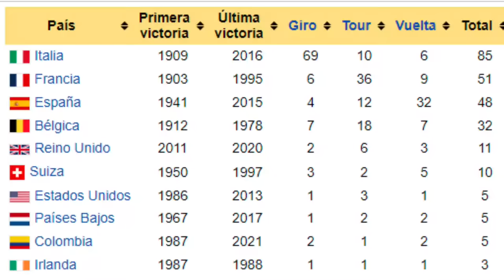🇨🇴 TOP 10 mejores CICLISTAS COLOMBIANOS 🔥 de la HISTORIA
🌟 A continuación presentamos nuestro Top 10 con los mejores ciclistas colombianos de toda la historia. Colombia está considerado como uno de los países referentes del ciclismo a nivel mundial. Las hazañas de sus corredores en carreteras europeas se pueden contar por cientos. Siendo una de las naciones que ha conseguido figurar en las grandes carreras por etapas, y que actualmente aparece dentro del top 10 de ganadores de títulos en las tres grandes vueltas.

0:00 Historia del ciclismo colombiano
1:26 Cochise Rodríguez
2:23 Mauricio Soler
3:15 Alfonso Flórez Ortiz
4:17 Santiago Botero Echeverry
5:23 Fernando Gaviria Rendón
6:26 Mejores ciclistas de Colombia
6:43 Rigoberto Urán
7:40 Fabio Parra
8:35 Egan Bernal es Bogotano
9:34 Lucho Herrera
10:29 Esteban Cháves
11:17 Nairo Quintana es el mejor ciclista de Colombia
12:35 Lo mejor del ciclismo colombiano

✅ El viejo y carismático Martin Emilio Rodríguez, mas conocido como “Cochise”. Tuvo el honor de ser el primer colombiano en conseguir un triunfo de etapa en grandes vueltas, cuando en el giro del año 1973 se quedó con la decimoquinta jornada, y dos años después repitió triunfo en la ronda italiana.

✅  Juan Mauricio Soler Hernández tuvo una corta pero brillante carrera en la que se destacó por sus cualidades de escalador. Luego de ganar la vuelta al porvenir saltó al profesionalismo de la mano del equipo Acqua & Sapone, y poco después se unió al Barloworld

✅ Alfonso Flórez Ortiz fue uno de los corredores que abrió el camino de los triunfos en Europa. En 1980 consiguió ganar el tour de l’avenir por delante del ruso Serguéi Sujoruchenkov, considerado como el mejor ciclista aficionado de la época. El primer y más sonado título de un pedalista nacional hasta ese momento.

✅ Santiago Botero en 1996 se desplaza a España para correr con el equipo Kelme y al siguiente año hace su debut en la ronda ibérica, luego haría lo mismo en el giro 98. Los resultados de su estadía en Europa se verían reflejados con victorias de etapa en la prestigiosa Paris Niza y la vuelta a Andalucía.

✅ Fernando Gaviria es un caso atípico entre los corredores que representan al país a nivel internacional. A diferencia de las características propias del ciclista colombiano donde predomina el tipo escalador. Gaviria enfocó su carrera en las pruebas de velocidad. Su formación se dio en los velódromos, donde adquirió la técnica necesaria para explotar sus habilidades y comenzó a cosechar triunfos a nivel local, los cuales lo llevaron luego a participar en competencias internacionales.

✅ Rigoberto Urán viajo muy joven a Europa para adaptarse desde temprano a las condiciones a las cuales están acostumbrados los ciclistas elite. Sus primeros pasos en el mundo de las bielas fueron impulsados por su padre, quien al poco tiempo falleció víctima de la violencia que predominaba en el país.

✅ Fabio Enrique Parra. Un brillante corredor, en mi concepto el escalador nacional con el estilo más poderoso y elegante. Destacó en los años 80 haciendo parte del equipo café de Colombia.

✅ El Bogotano Egan Bernal. Por cosas del destino nació en una ciudad diferente a su amada Zipaquirá. Lugar donde inició su carrera deportiva vinculado al ciclismo de montaña. Los logros aparecieron de manera temprana con medallas en los campeonatos mundiales de la categoría junior.

✅ Lucho Herrera. Quienes tuvimos la oportunidad de verlo correr nos deleitamos con sus exhibiciones en la carretera. Un hombre humilde que llegó al ciclismo procedente del campo. En su natal Fusagasugá oficiaba como jardinero ayudando en las labores diarias a sus padres. De ahí el apodo de “el jardinerito.

✅ Nairo Alexander Quintana Rojas es actualmente uno de los corredores con más victorias acumuladas en el circuito élite. En su juventud debía cubrir los distantes trayectos entre su hogar y la escuela donde estudiaba, ello hizo que de manera involuntaria fuera formándose como escalador.